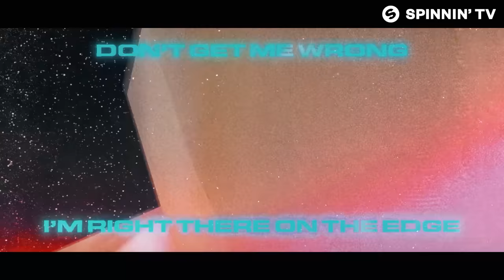Justus - Jump (feat. Shai & PX) [Official Lyric Video]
Justus - Jump (feat. Shai & PX) is OUT NOW!